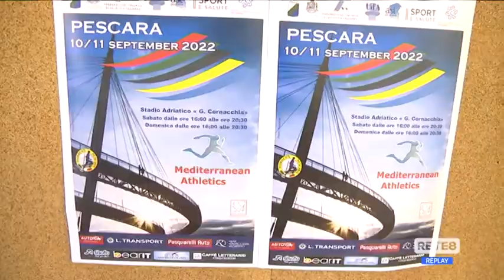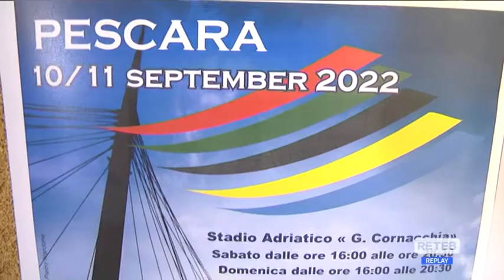Atletica leggera - A Pescara i campionati under23